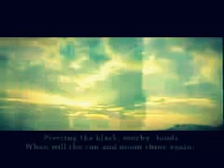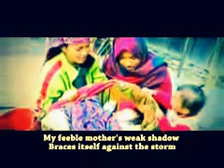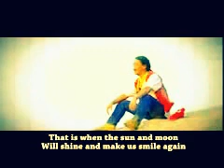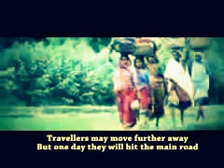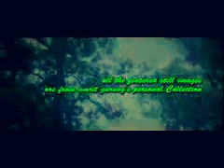Tada Dharai Tada